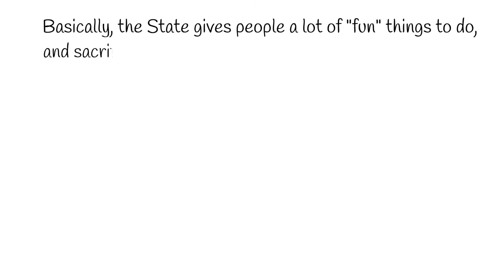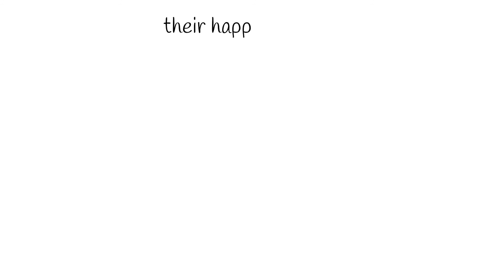"HAPPINESS" IN BRAVE NEW WORLD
Artificial happiness in Huxley's dystopian State